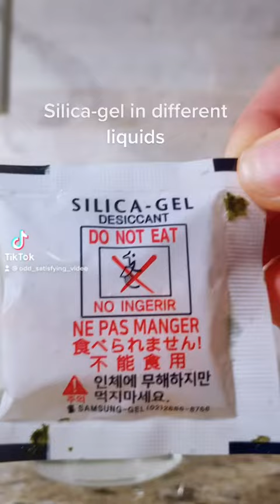Silica-gel in different liquids